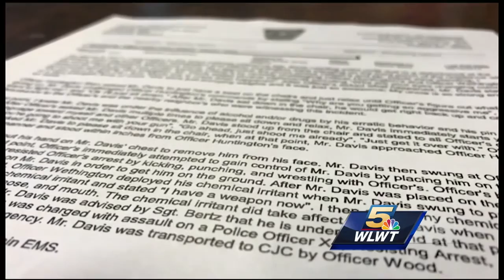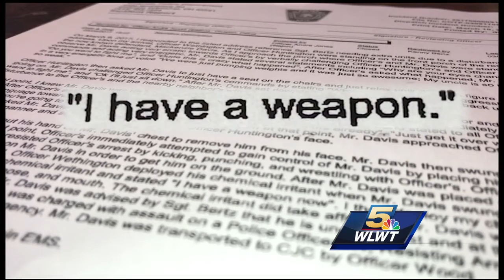Man assaults 4 officers, steals mace during arrest, police say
assault on colerain officers cf